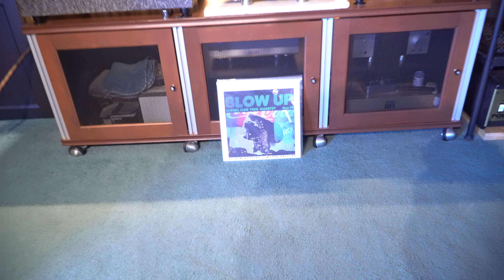Teres Audio, Audiomods, Air Tight. Jazz Masterpiece!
System consists of:
Talon Audio Firebird’s , Musical Fidelity NuVista M3, Integraded, Factory Upgraded , Dac Zidoo Neo S, Streamer
NUC, Computer
JTR-S1, Subwoofer
Graham Slee Acession, Phono Stage Graham Slee Elevator, SUT
Teres, Turntable with led lined solid Rosewood plinth and acrylic platter , Audiomods Series 6 tonearm silver loom cable,
KLE bullet RCA's and AirTight PC-3 cart.
ARXA, Marc Morin Fully modded, solid Lacewood plinth, sapphire bearings and ZYX 4D cart.
Custom Tice Power Block, Line Conditioner Wireworld Eclipse 7, Speaker cables.
VH Audio Silver Spectrum, Interconnects.
P.I. Audio power cables, 20a for integrated 15a for Dac and the rest of my components.
Revelation Audio Cryo Silver Umbilical’s
Synergistic Research MIG 3.0 footers